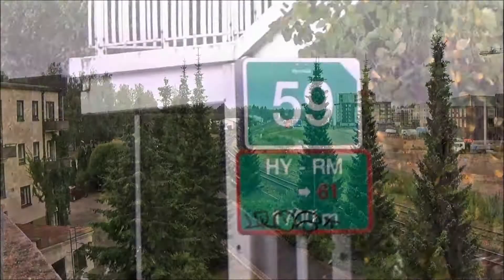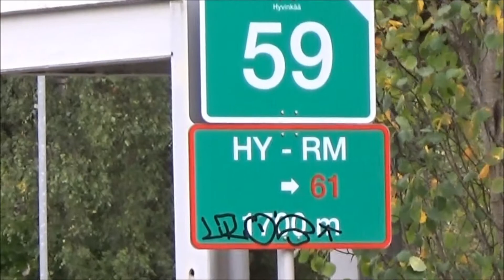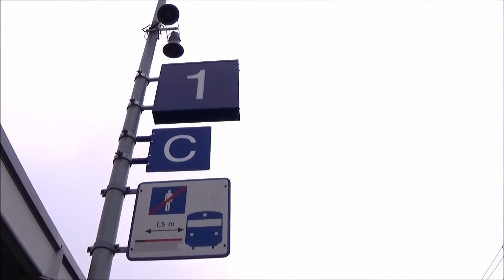Hyvinkää, y. 2019 Museum action, maybe on seen this film bevor,